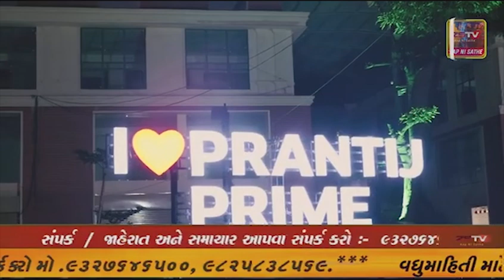અંકલેશ્વર જી ઇ બી કચેરી થય નિરાંત નઞર જવાના માર્ગ ઉપર વચનામૃત બંઞલોઝ પાસે બાઈક ઉપર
અંકલેશ્વર જી ઇ બી કચેરી થય નિરાંત નઞર જવાના માર્ગ ઉપર વચનામૃત બંઞલોઝ પાસે બાઈક ઉપર આવેલા બે ગઠિયાઓ ચાલતા પસાર થઈ